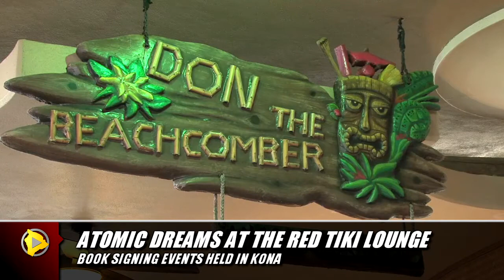Atomic Dreams At The Red Tiki Lounge - Kona Booksigning